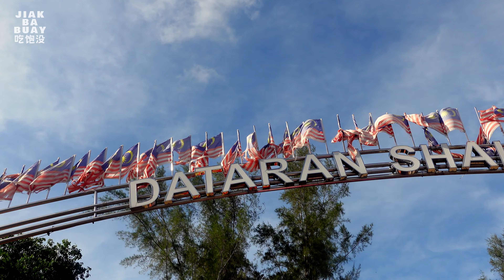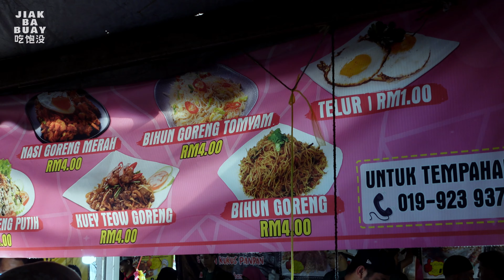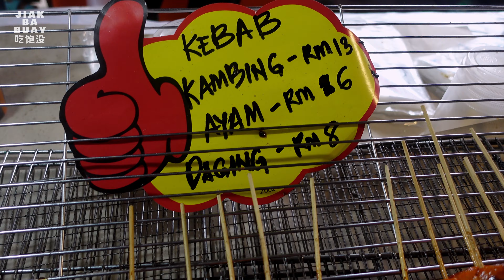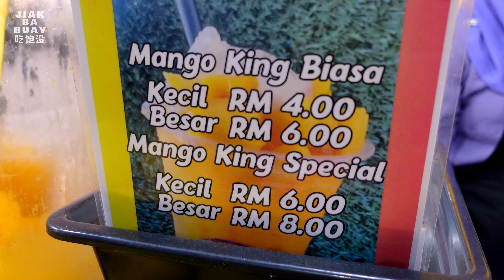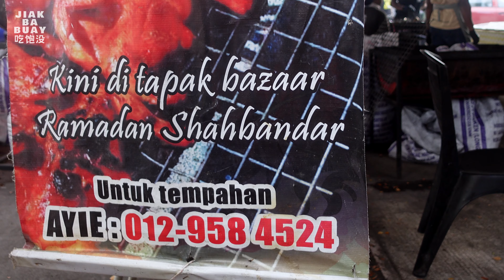BIGGEST Ramadan Bazaar In Kuala Terengganu: Dataran Shahbandar 2024 | Malaysia Street Food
We travel to the east coast of Malaysia to visit the biggest Ramadan bazaar in Kuala Terengganu, Malaysia to see what we can find in the Ramadan month of 2024.

📍 Address / 地址:
• Bazar Ramadan Dataran Shahbandar
Jalan Sultan Zainal Abidin, Dataran Syah, 20000 Kuala Terengganu, Terengganu, Malaysia
Opening Hours: 3pm - 8pm Everyday (Ramadan Hours)

🕰️ Timestamps:
00:00 - Intro
00:39 - Welcome to Bazaar Ramadan Dataran Shahbandar, Kuala Terengganu
00:51 - Grilled Meat
03:10 - Air Balang
03:59 - Churros
05:39 - Mee Goreng
08:14 - Ayam Gunting
10:12 - Meat Skewers
12:16 - Watermelon Juice
14:20 - Grilled Chicken